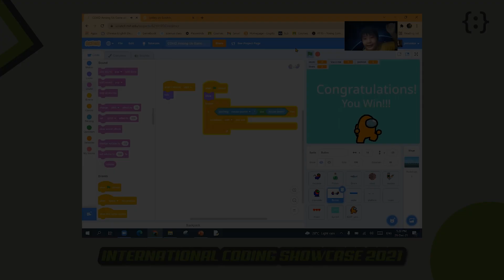Teo Han Xiang Jairus, 9, Singapore | Scratch Project Showcase | ICS 2021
Teo Han Xiang Jairus, 9, from Singapore, presents his Scratch coding project ‘COVID Among Us Game’ for Coding Lab’s International Coding Showcase 2021 (SG-JP).

“This is a game I did from scratch (pun not intended :P) that combines my favourite Among Us game (which is trending right now) with COVID, which is affecting all of our lives. I wish to remind everyone that COVID is everywhere, and we need to practise safe distancing no matter what. I scattered COVID virus around the game, which can reduce your lives. But provided a vaccine that gives you immunity. I have a magic wall, and a suspicious imposter that you will need help jumping over.”
- Jairus Teo

Jairus's project and video presentation earned him a Distinction in the Ages 7 to 9 (Scratch) category.

Vote for your favourite project to win the People’s Choice Awards in 3 simple steps! 👍
Step 2. Scroll through until you find the project of your choice on our playlist 📹
Step 3. Like your favourite project on both Facebook and YouTube to cast your vote!

Categories:
- Ages 7 to 9 (Scratch⁣⁣)
- Ages 10 to 12 (Scratch)⁣⁣
- Ages 10 to 12 (Python)⁣⁣
- Ages 13 to 18 (Python⁣ and Electives⁣)

🗓️ Voting ends 31 March 2022
🏅 Results will be out 18 April 2022

ABOUT INTERNATIONAL CODING SHOWCASE 2021 (SG-JP)
Every year, Coding Lab students ages 7 to 18 from all around the world submit their projects and video presentations to show their coding skills. Whether it’s a Scratch program, an invented App, a Python project, or any coding project, we invite our students to hone their skills, build their confidence and challenge themselves to code their very best.

CODING LAB is a premier coding school for ages 4 to 18. We've taught thousands of students all over the world. Founded by an MIT Alumnus who worked in Silicon Valley, Coding Lab’s award-winning curriculum strives to nurture future leaders in technology.